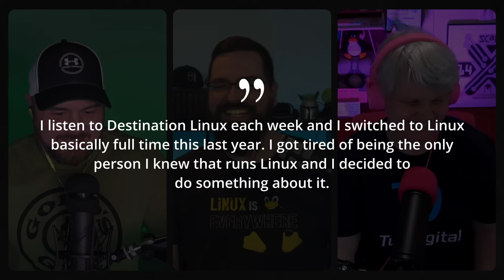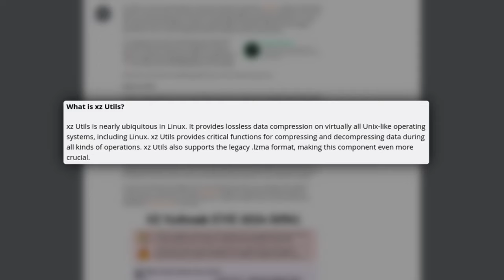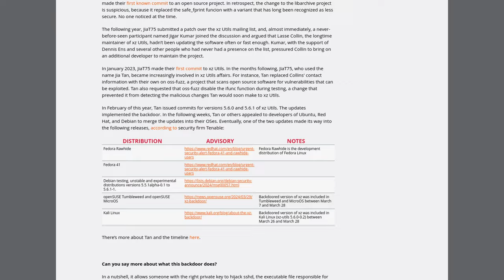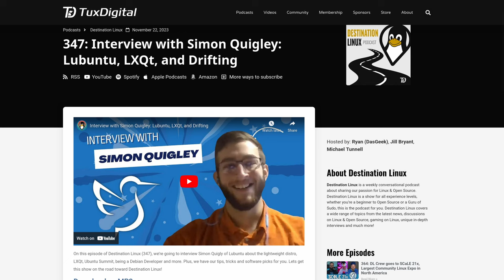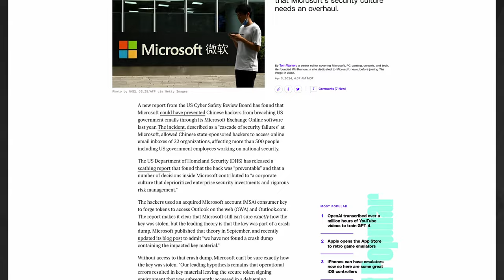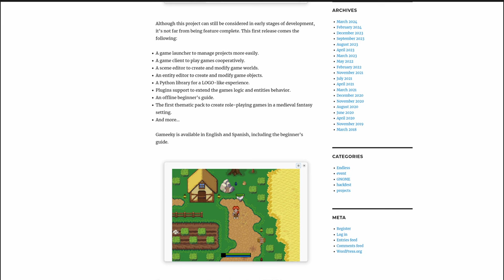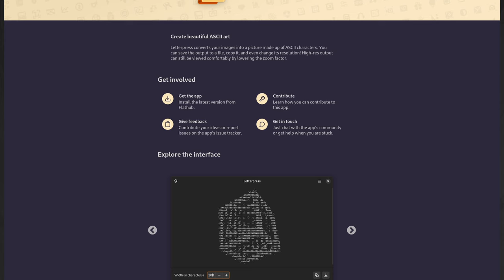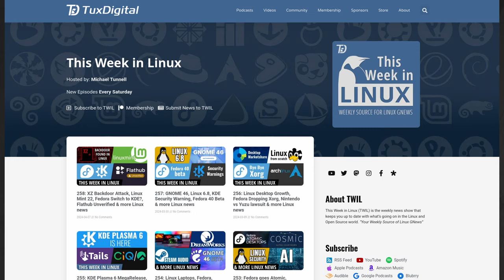The XZorcist: a Compression Project Possessed by Evil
to learn how LINBIT’s OSS, based on DRBD® and LINSTOR®, can be used for Kubernetes, CloudStack, OpenNebula, and more.

Chapters:
00:00:00 Intro
00:01:08 Community Feedback
00:08:09 Sponsored by Kolide
00:12:10 Backdoor Found in XZ UTility
00:42:39 Sponsored by LINBIT
00:43:58 Whirlwind of Data Breaches
00:58:43 Gaming: Gameeky
01:02:20 Software Spotlight: Letter Press
01:09:27 Tip and Trick: NextCloud Update
01:18:57 Events
01:19:56 Outro